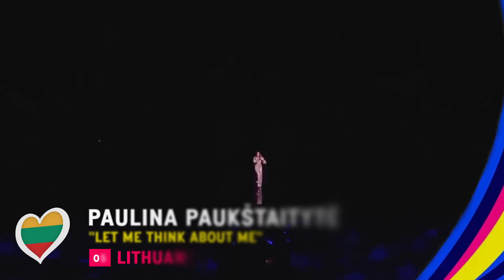🇱🇹 Pabandom iš Naujo 2023: My Top 10 (FINAL) l Eurovision 2023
This is my own opinion so please respect it!

🇱🇹 Pabandom iš Naujo 2023:
Agnè - New Start
Aistė Pilvelytė - We're Not Running
Alen Chicco - Do You
Antikvariniai Kašpirovskio Dantys - Sėdi ir važiuoji
Baiba - When the Lights Go Out
Beatrich - Like a Movie
Donata - Dreamer
Gabrielius Vagelis - Šauksmas
Gebrasy - Saw Your Ghost
Il Senso - Sparnai
I.T. - Žinau, tai tu
Joseph June - Vacuum
Justa Rubežiūtė - When I'll Find
Justė Kraujelytė - Need More Fun
Justin 3 feat. DJ AugustYno - Not Giving Up
Luknė - Paradise
Mario Junes - Do What You Do
Matt Len - Midnight Train
Melona - Song of Whispers
Monika Linkytė - Stay
MoonBee - Rumor
Multiks - London
NOY - Destiny's Child
Paulina Paukštaitytė - Let Me Think About Me
Petunija - Love of My Life
Rūta MUR - So Low
The PiXLS - Šaukt
Viktorija Faith - If You Ever Miss Me
Voldemars Petersons - Things
W.I - You Can Not